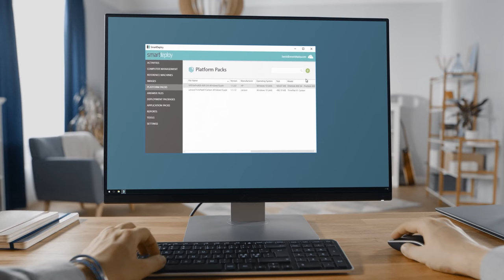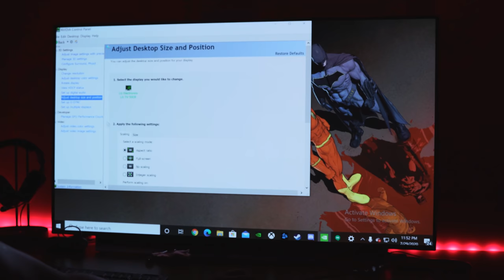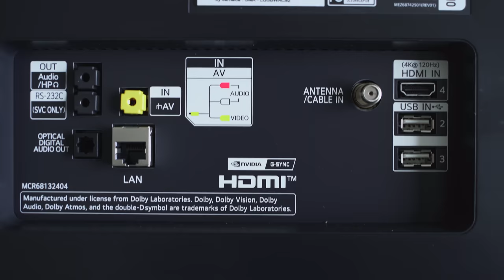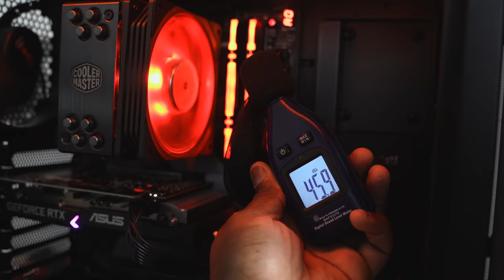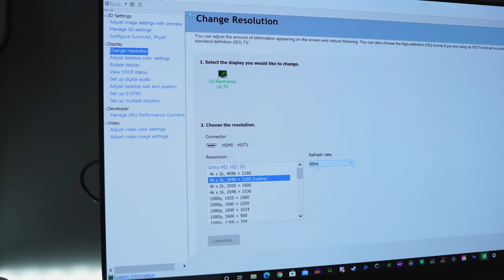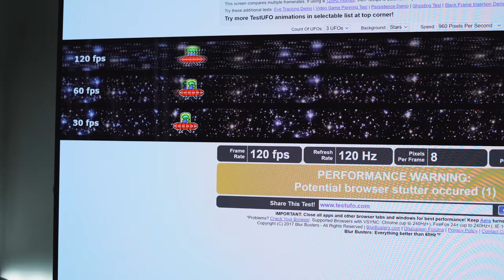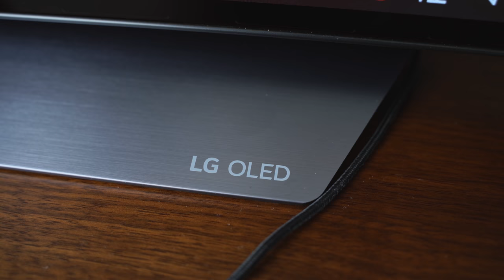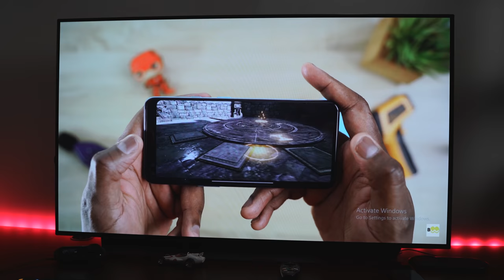LG OLED48CX 4K TV | PC GAMING REVIEW!!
LG 48CX OLED
HBO Max is currently not supported as a WebOs app